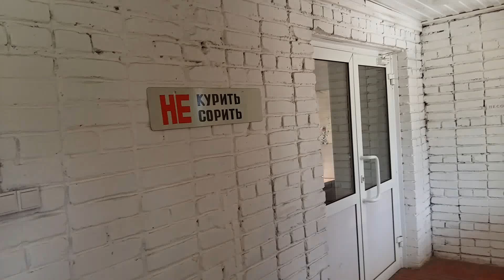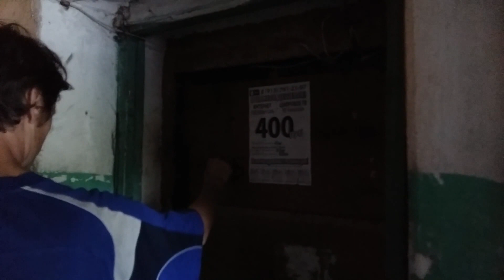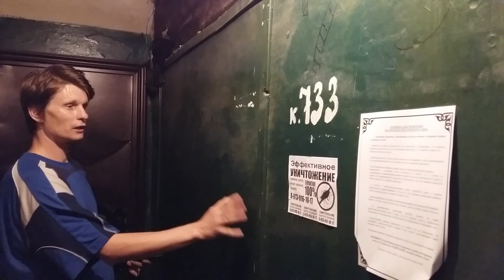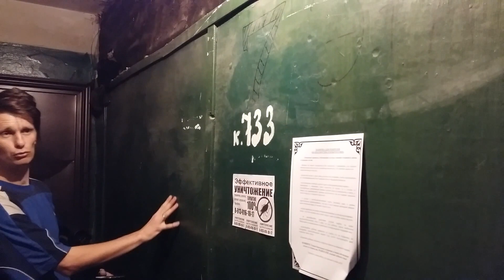Отвоевать общедомовое имущество намерены жители "пентагона" Бердска